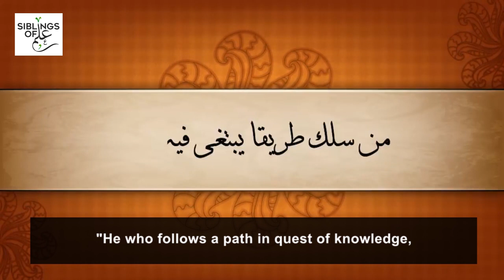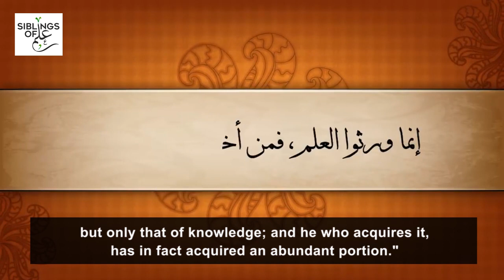Treading the Path of Knowledge - Prophetic Saying [Hadith]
Abu Darda (May Allah be pleased with him) reported:

The Messenger of Allah (ﷺ) said, "He who follows a path in quest of knowledge, Allah will make the path of Jannah easy to him. The angels lower their wings over the seeker of knowledge, being pleased with what he does. The inhabitants of the heavens and the earth and even the fish in the depth of the oceans seek forgiveness for him. The superiority of the learned man over the devout worshipper is like that of the full moon to the rest of the stars (i.e., in brightness). The learned are the heirs of the Prophets who bequeath neither dinar nor dirham but only that of knowledge; and he who acquires it, has in fact acquired an abundant portion."

[Abu Dawud and At- Tirmidhi]